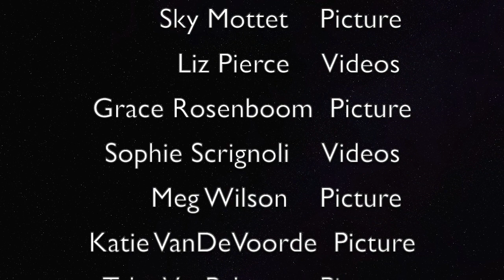THE 7 DAYS OF SEP HOCO VLOG 2019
Welcome to a week in the life of Southeast Polk homecoming! Enjoy this vlog of every dress up day, fun HOCO activities, interviews about HOCO, pictures from the dance and clips from the game :)

Video by: Senior Nicole Dietzenbach